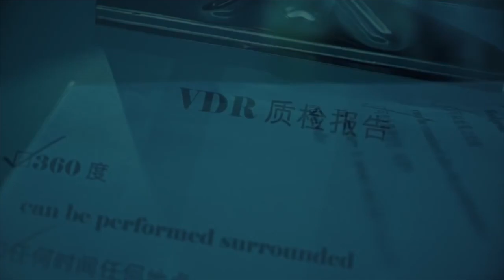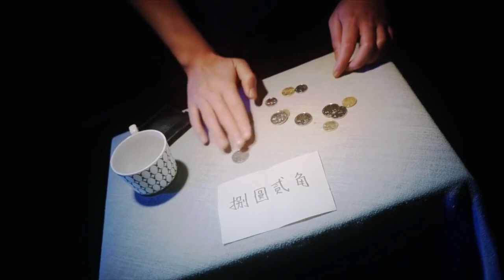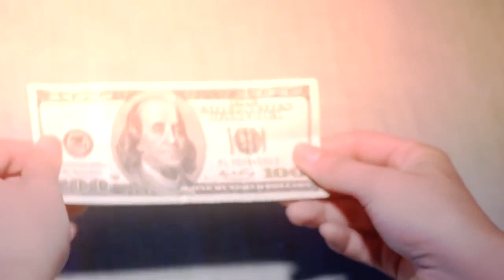VDR by Kelvin Chow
One of the most powerful utility device for close-up magic and mentalism.
Highly versatile
Practical
Ingeniously designed gimmick
Made by high quality leather
The purse can be handled by the audience
A must-have for close-up magicians and mentalists!

Just imagine:
- A handful of coins visually changes into a bill
- Magician asks an audience to grab a few coins at random and the magician can predict the exact value
- Instant vanish and transposition of small objects can be done with ease
- Bill switches done without sleight

Bonus:
It functions like a mystery card box too!

These effects are just for your reference.  You are free to create any routines you want!